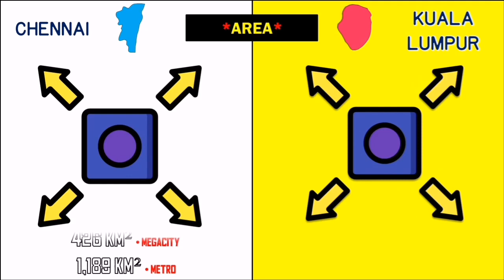Chennai vs Kuala Lumpur Comparison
Hello friends in this video you will watch Chennai vs Kuala Lumpur Comparison

Follow- @indiainreview For More Informative Posts 🔴